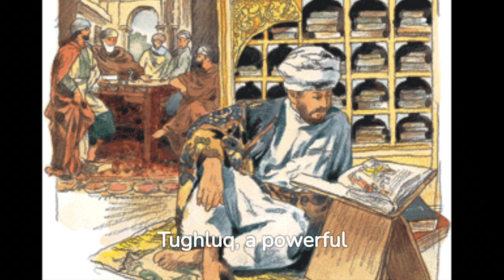Ibn Battuta: The World's Greatest Explorer | Unraveling His Epic Journey 🌍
In a world filled with uncharted territories and endless possibilities, join us as we delve into the extraordinary life and adventures of Ibn Battuta, history's greatest traveler. Born in 1304, this Muslim scholar embarked on a remarkable odyssey, venturing through over 40 modern-day nations, enduring treacherous landscapes and cultural encounters. Follow us through his fascinating story, from his humble beginnings in Tangier to his epic travels through the Islamic world, China, India, and Africa. Discover the legacy of Ibn Battuta, whose insatiable curiosity shaped a captivating travelogue, 'The Rihla.'